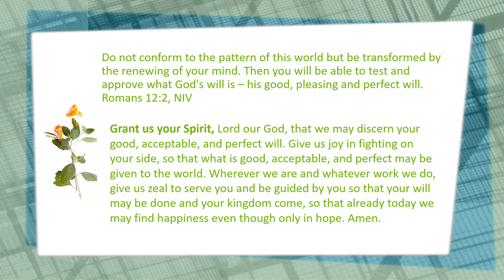Daily Prayer 24 06 2022